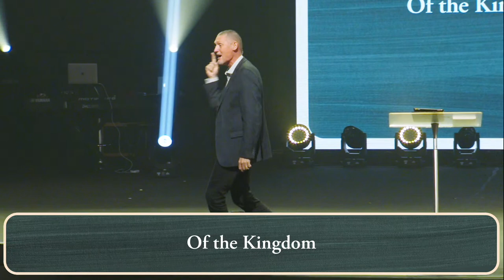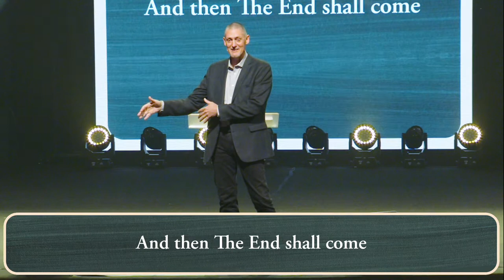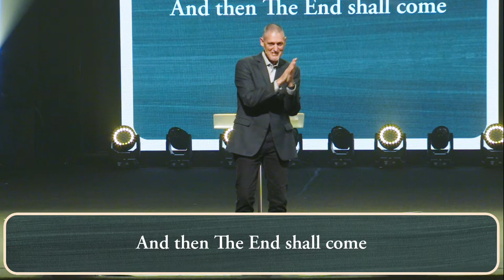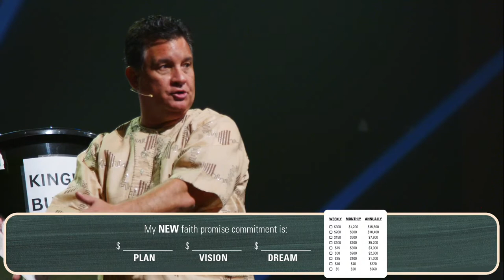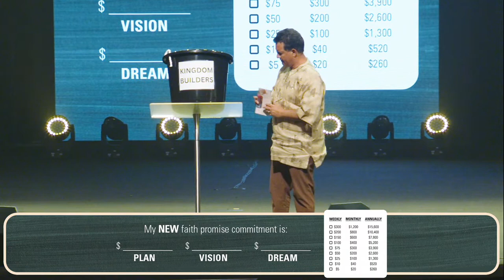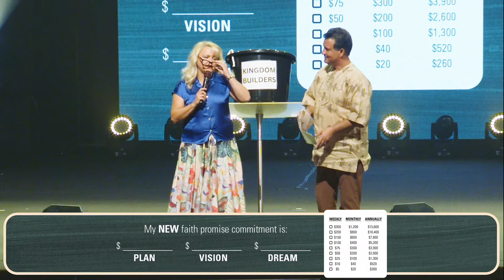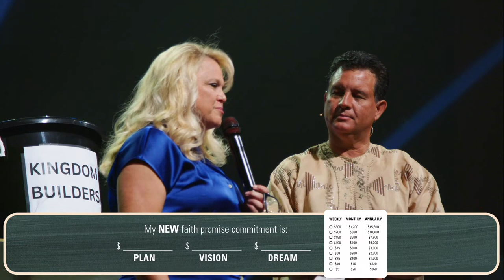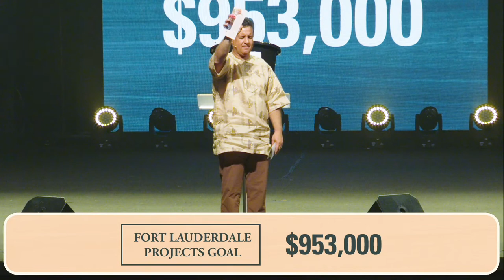This Gospel | Dick Brogden | Christian Life Center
This week of our Kingdom Builders: Missions Convention, missionary Dick Brogden, shows us the power of this Gospel that we believe in and encourages us to share it with everyone we meet.

The mission at Christian Life Center is simple: we are messengers of hope everywhere we go, to everyone we meet!

🖥 If you’d like to get connected to a Life Group or get more information, you can find it

Message Chapters:
0:00 - This Gospel
4:05 - Signs:
4:16 - Fourth: There will be famines, pestilence, and earthquakes in various places these are the beginning of sorrows (verse 8)
4:23 - Fifth: Suffering, martyrdoms, hated for Jesus' sake (verse 9) Many offended, betraying and hating one another (verse 10)
4:31 - Sixth: False prophets, much deceit (verse 11) Lawlessness and perversity abound (12)
4:39 - Seventh: Endurance through all the above terrors (verse 13)
7:49 - God saves us from God, for God
8:43 - The love of God saves us from the wrath of God for the joys of God!
14:11 - Of the Kingdom
18:29 - Will be Preached
22:03 - In all the World...to all the Nations
26:58 - As a Witness
30:22 - And then The End shall come
46:51 - WORSHIP